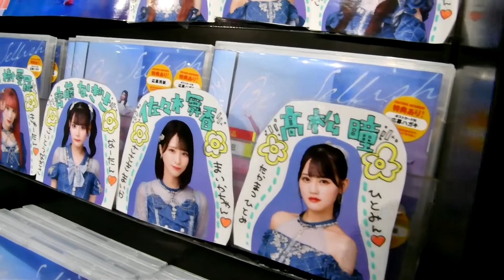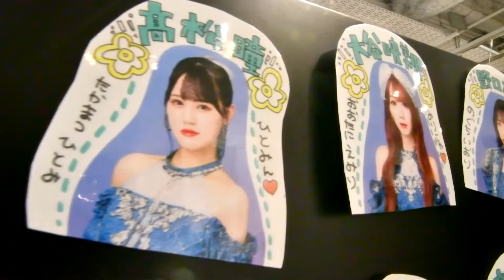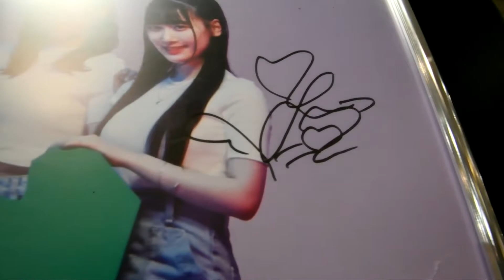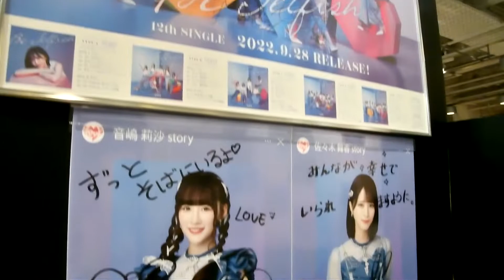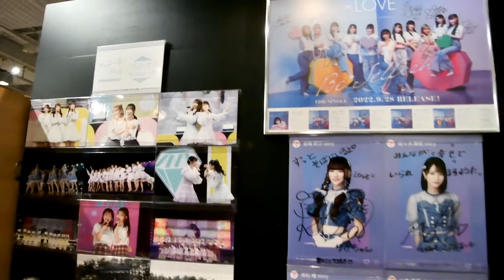【＝LOVE】12thシングルリリース記念パネル展(SHIBUYA TSUTAYA)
2022年9月30日撮影。
SHIBUYA TSUTAYAに展示されていた、＝LOVEの12thシングル「Be Selfish」リリース記念パネル展の様子です。
オリジナルトレカが貰えるスタンプラリーをやっていました。